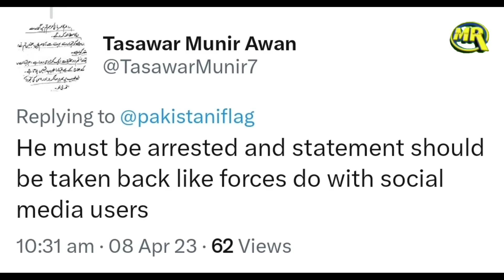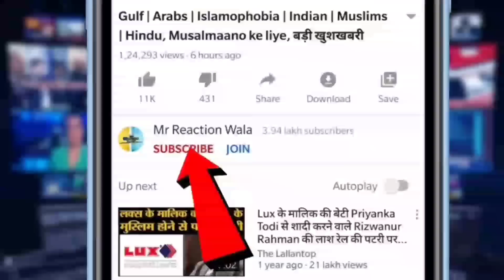Mufti Tariq Masood on Engineer Muhammad Ali Mirza | अली मिर्ज़ा के ख़िलाफ़ फ़तवा तारीक मसूद का बयान